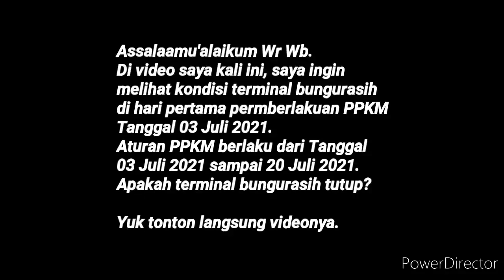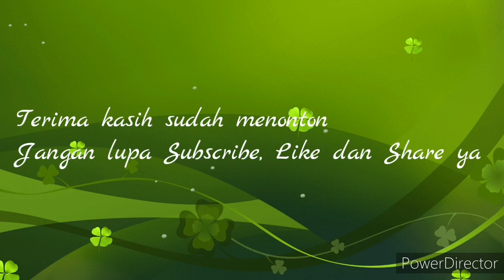PPKM DARURAT || BUNGURASIH TUTUP? 03 JULI 2021 PPKM DARURAT DIMULAI.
Apa kabar teman-teman semua? semoga semua sehat dan jangan lupa Prokes.

Di video saya kali ini 03 Juli 2021 saya mencoba melihat kondisi terminal bungurasih di hari pertama PPKM darurat. Apakah terminal bungurasih tetap beroperasi?

Yuk langsung tonton videonya.

Terima kasih.